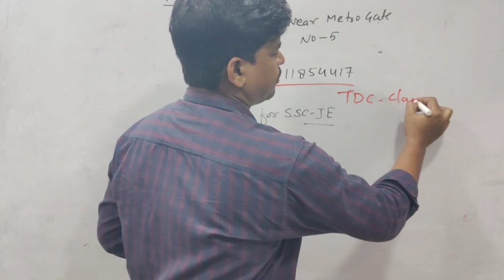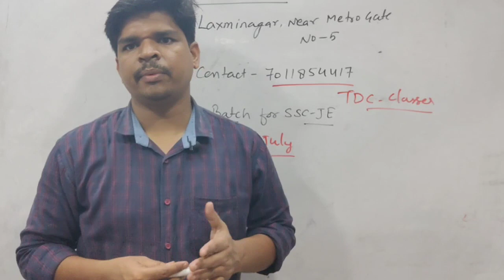SSC JE ,RRB JE NEW BATCH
HELLO students welcome  to TDC CLASSES .we provide both online and offline batch for SSC JE ,RRB JE ,.WE have a team of experts who deliverd content as per exam pattern
to get free online study matrial& test series download TDC CLASSES APP from play store